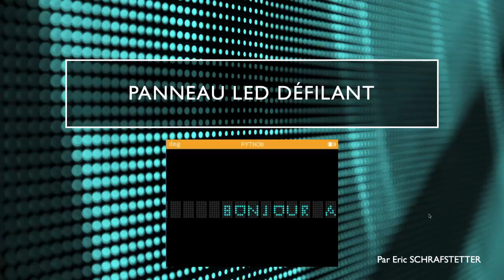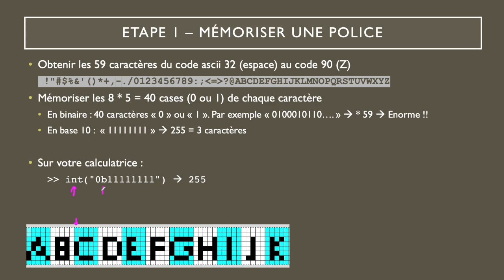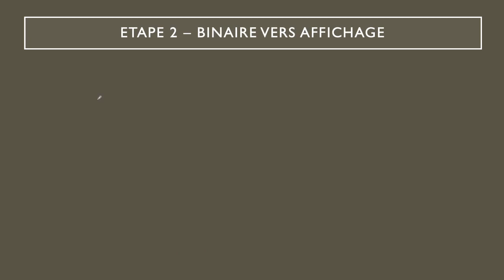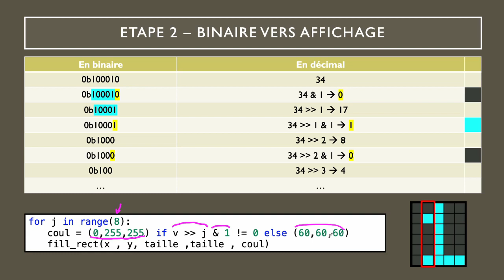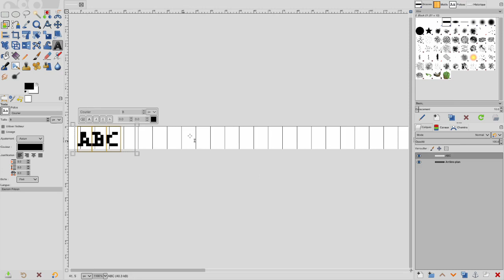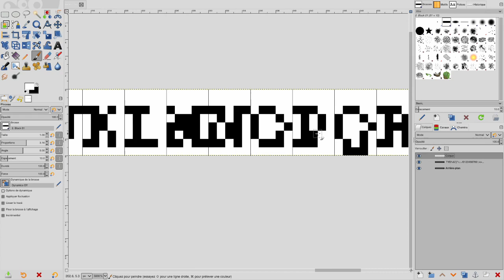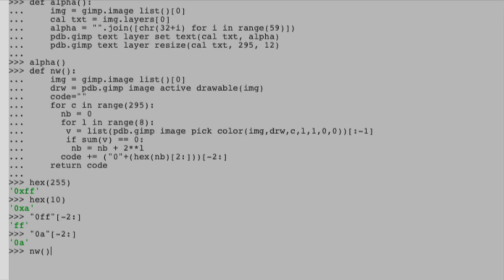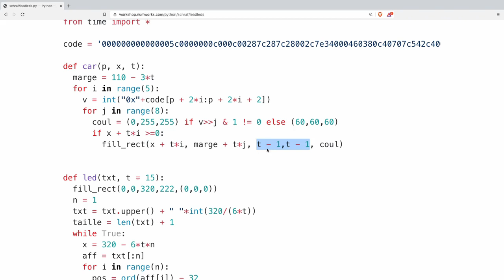32 - Transformez votre Numworks en panneau LED défilant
Dans cette vidéo vous apprendrez à créer facilement votre propre police de caractères avec Gimp et comment vous en servir sur votre Numworks pour faire défiler du texte à la taille que vous voudrez.